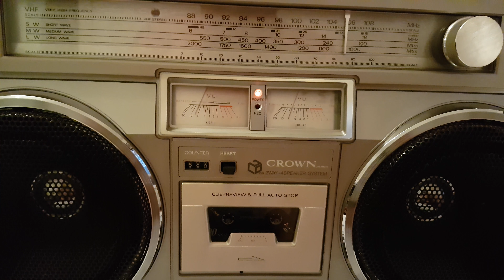Crown CSC 850L - July 2016 Al Stewart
Perfect Sunday Evening!!

My much loved Crown CSC-850L playing the title track from the best 1970's album ever made.